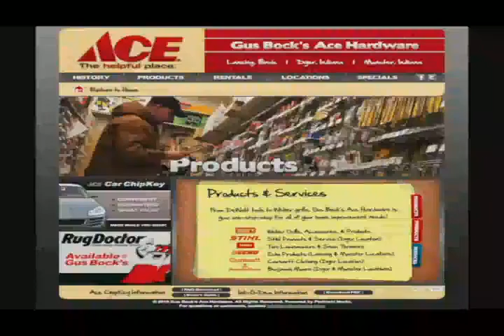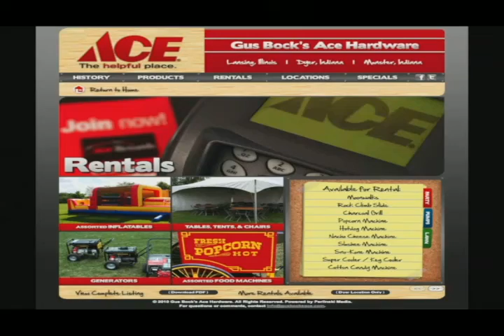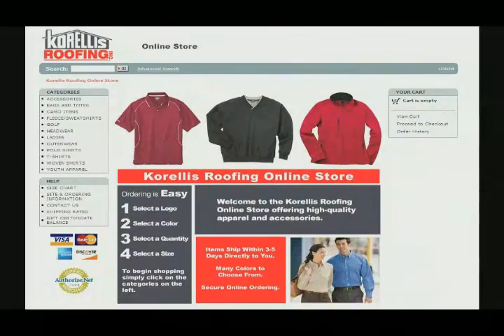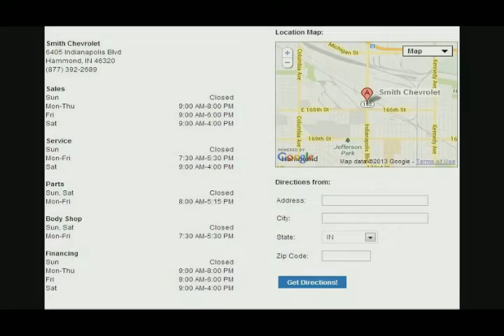The Sports JaM Ep.5 (6-20-2013)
Hosts Joe O'Rourke and Mike Zajac talk some Blackhawks/Bruins Game 4, Nick Leddy not getting ice time, NBA Finals talk with Sam the Intern, Cubs/Sox/Yankees signings, Sports Headlines with Sam, and some amazing Manny Machado stats that may surprise you.